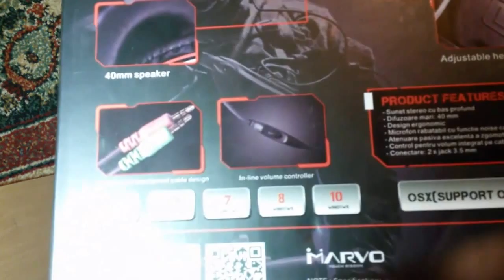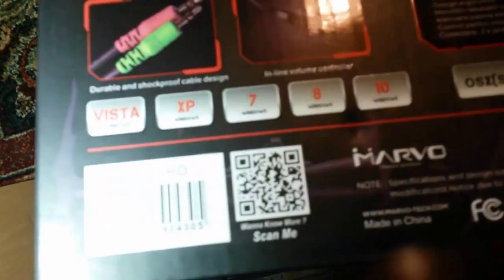Casti Marvo Scorpion H8333 UNBOXING & REVIEW(LIMBA ROMANA)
Am vazut ca nu este nici un videoclip despre aceste casti in limba romana pe YouTube,asa ca m-am hotarat sa fac eu unul.